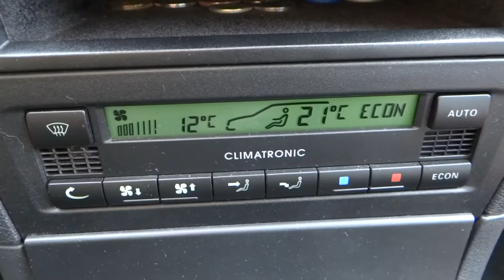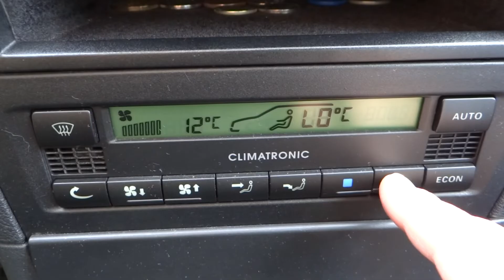Škoda Octavia 1 - výměna kompresoru klimatizace - air conditioning compressor replacement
! Nový kompresor by měl mít olejovou náplň, záslepky vyndat až na autě před připojením hadic! (nové O kroužky bývají jako příbal u nového kompresoru) ! The new compressor should have an oil filling, the plugs should only be removed on the car before connecting the hoses! (new O-rings are usually included with a new compressor) Cambio de compresor de aire acondicionado, Klimakompressor tauschen, wymiana sprężarki klimatyzacji, troca de compressor de ar condicionado, смяна на компресор на климатик, 更换空调压缩机 remplacement du compresseur de climatisation, एयर कंडीशनिंग कंप्रेसर प्रतिस्थापन penggantian kompresor AC, sostituzione compressore aria condizionata, klíma kompresszor csere, замена компрессора кондиционера, výmena kompresora klimatizácie, заміна компресора кондиціонера, klima kompresörü değişimi @hrouda7#skoda octavia kompresor compressor klimatizace conditioning nissens Jak vyměnit kompresor klimatizace Octavia